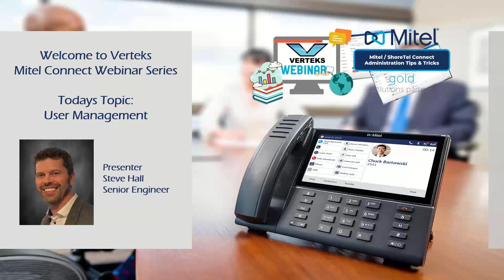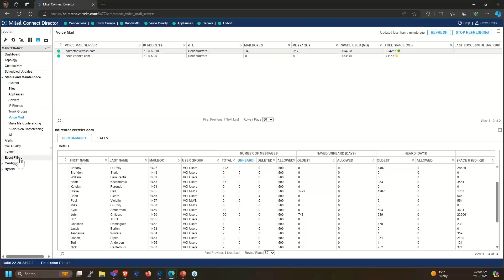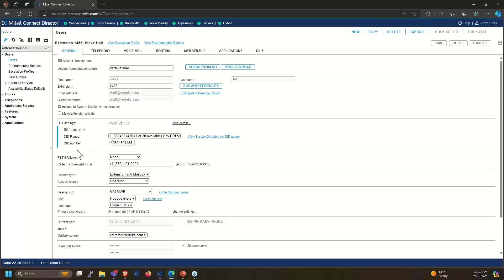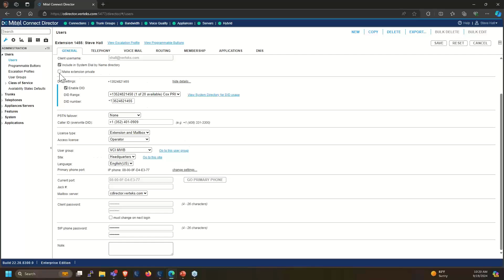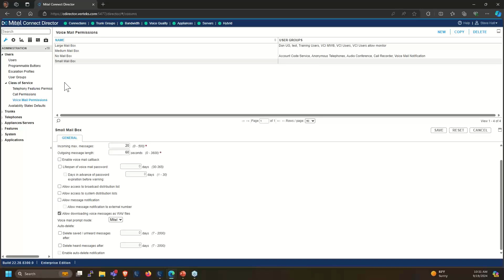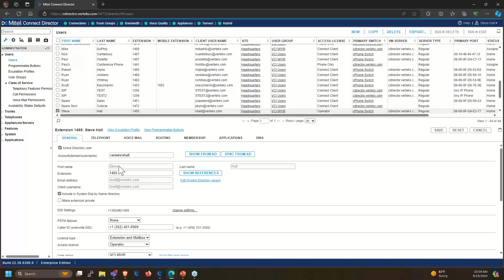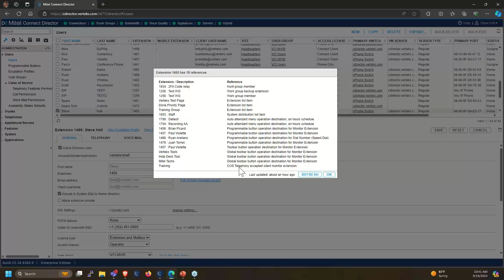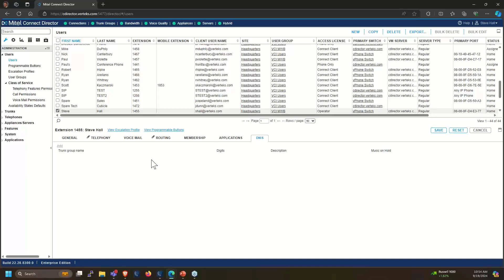Mitel Connect Director User Management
This live, instructor-led webinar will cover system administration tips and tricks for Mitel Connect – this is live training on the most commonly used and important aspects of administration for the Mitel Connect system.

This training is recommended for any technical or primary ShoreTel / Mitel support contact in your organization.  This webinar is good for organizations that have already migrated to Connect, and for those seeking to learn more about Connect before migrating. This is not a good webinar for end-users – this is focused on administrative tasks.

Topics Covered:
Admin Director
Window Server Updates
System Health
• Appliances Warnings
• Voicemail System Health
• Event Filters
User Management with full walkthrough